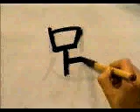EVOCA ESTE KANJI Y NUNCA LO OLVIDARÁS 🌟 | GAMBATEANDO - Japones Para Todos con Teshimide 深い日本語